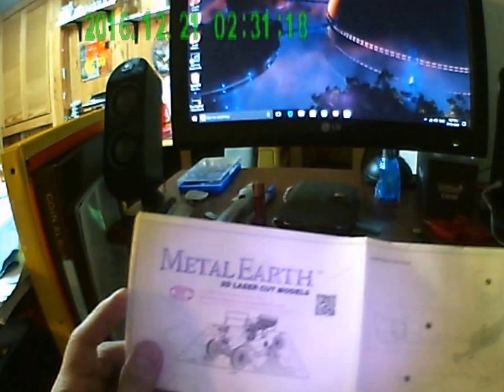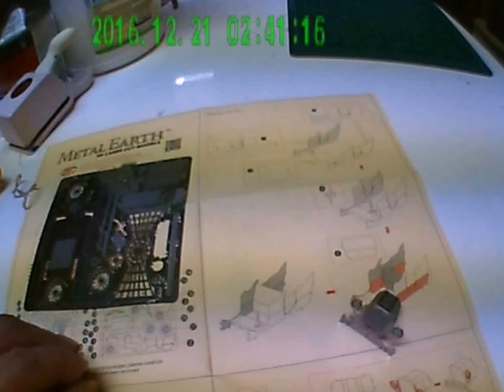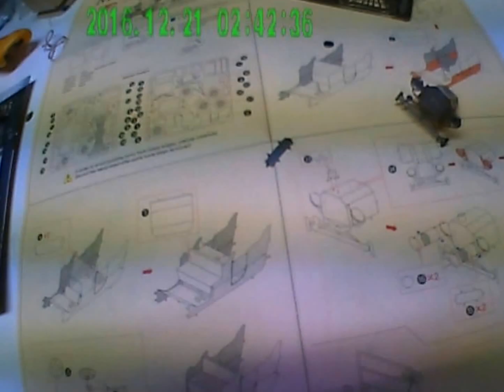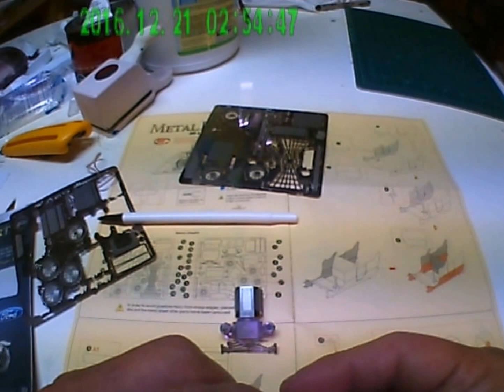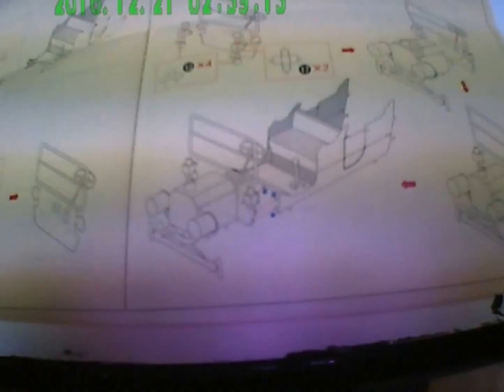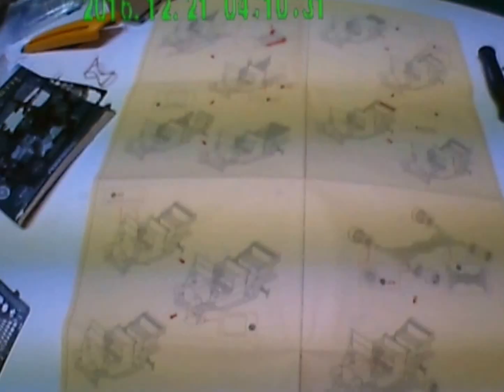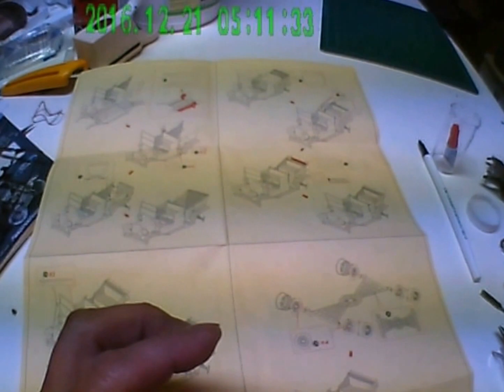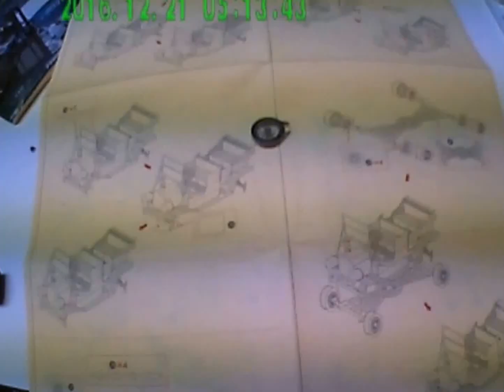Metal Earth 3D laser cut models puzzle -- [1908 Ford Model T]